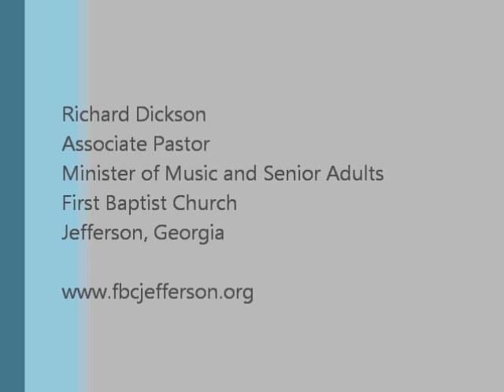What's the Point?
Sermon for Sunday, December 26, 2010